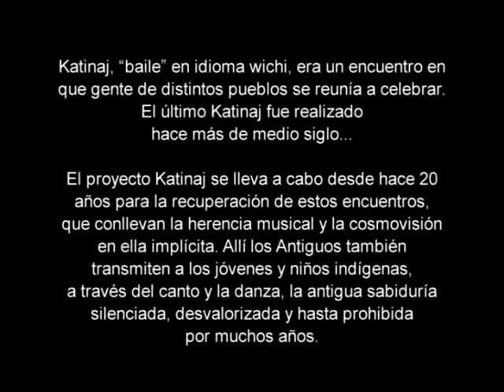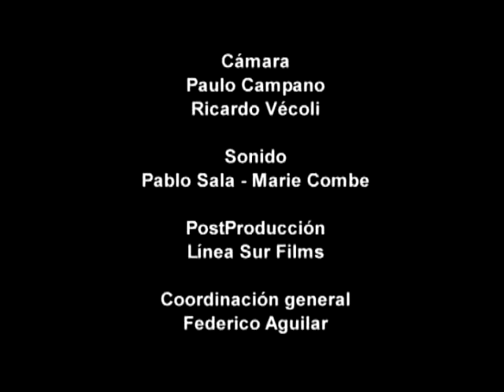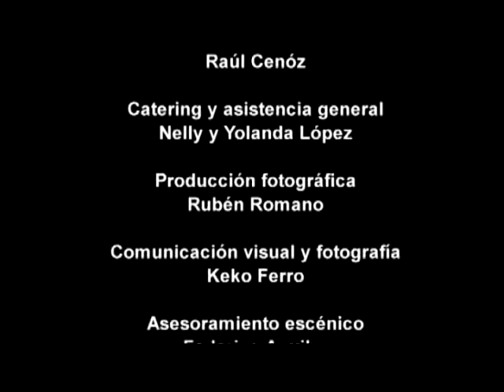KATINAJ Talleres de revitalizacion Cultural